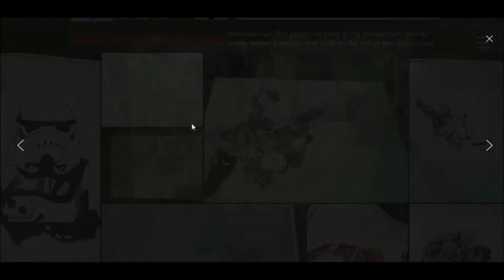City of Heroes ProMarker drawing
Straight Down the LINE by Scott Jacobs